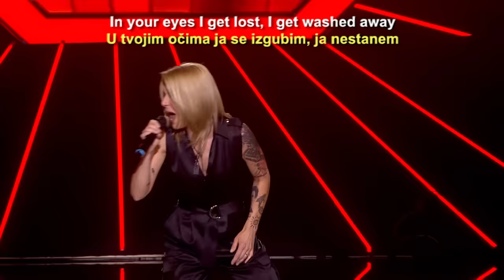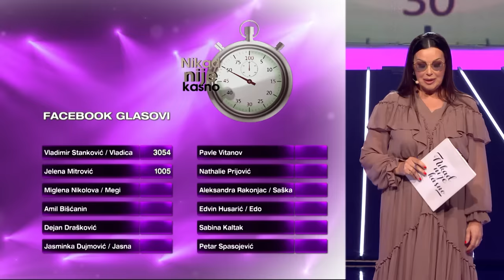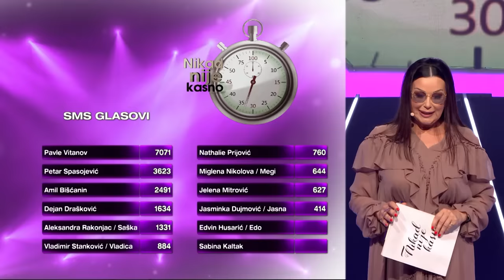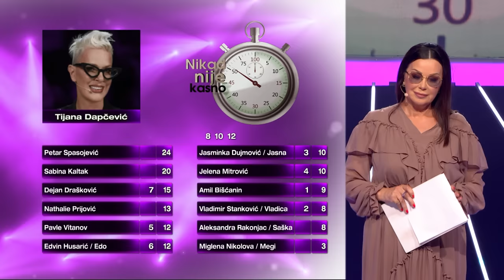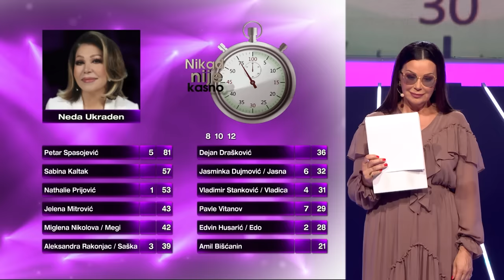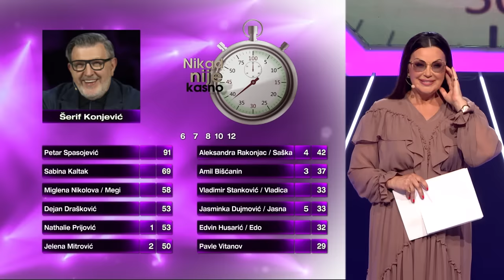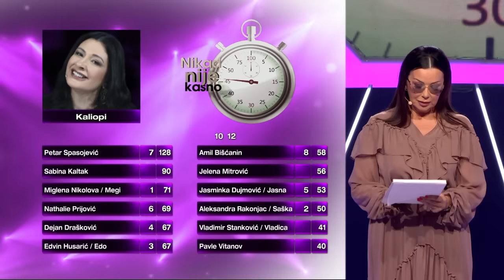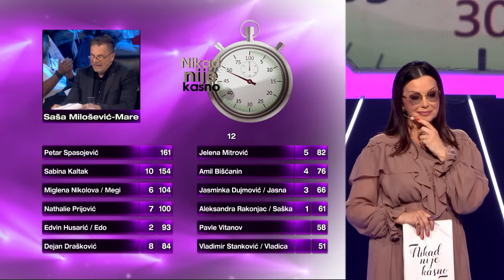Nikad nije kasno - FINALE - Cela emisija 41 - 02.07.2023.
Nedeljom u 21h TV Prva, Nova BIH, Kanal 5

0:00 Intro
00:17 Snežana Đurišić - Sve je ljubav (Zorica Brunclik)
     Muzika: Miroljub Aranđelović Kemiš
     Tekst: Mirjana Bukovčić Trišić
     Aranzman: Miroljub Aranđelović Kemiš
16:00 Miglena Nikolova Megi - Dok je mene dok je pesme (Vida Pavlović)
     Muzika:Milorad Mića Nikolić
     Tekst: Stevan Simeunović
     Aranzman: Milorad Mića Nikolić
25:14 Amil Bišćanin - Neću, neću, dijamante (Halid Bešlić)
     Muzika: Nazif Gljiva
     Tekst: Nazif Gljiva
     Aranzman: Dragan Stojković Bosanac
33:41 Jelena Mitrović - Daljine (Maja Odžaklijevska)
     Muzika: A. Ilić
     Tekst: Marina Tucaković
     Aranzman: S. Marković
41:14 Dejan Drašković - Noć mi te duguje (Zdravko Čolić)
     Muzika: Zdravko Čolić
     Tekst: Ljiljana Jorgovanović / Marina Tucaković
     Aranzman: Ljiljana Jorgovanović / Marina Tucaković
48:41 Jasminka Dujmović Jasna - Samo (Stoja)
     Aranzman: Goran Ratković Rale
1:00:15 Pavle Vitanov - Rozo moja (Ibus Ibraimoski)
     Muzika: Tode Spasovski
     Tekst: Ognen Nedelkovski
     Aranzman: Tode Spasovski
1:10:04 Nathalie Prijović - The Best (Tina Turner)
     Muzika: Holly Knight / Michael Chapman
     Tekst: Holly Knight / Michael Chapman
     Aranzman: Holly Knight / Michael Chapman
1:17:39 Vladimir Stanković Vladica - Odiseja (Leo Martin)
     Muzika: Vojkan Borisavljević
     Tekst: S. Vuković
     Aranzman: Vojkan Borisavljević
1:28:38 Aleksandra Rakonjac Saška - Balkanska korida (Stjene)
     Muzika: Marin Mišo Limić
     Tekst: Marin Mišo Limić
     Aranzman: Stjene
1:35:20 Edvin Husarić Edo - Meni je s tobom sreća obećana (Šaban Šaulić)
     Tekst: Novica Kostić
     Aranzman: Dragan Milorada Knežević
1:46:23 Sabina Kaltak - Crne kose (Hanka Paldum)
     Muzika: Alija Mustajbegović
     Tekst: Alija Mustajbegović
     Aranzman: Džemal Novaković
1:54:13 Petar Spasojević - Bacila je sve niz reku (Indexi)
     Muzika: Fadil Redžić
     Tekst:Kemal Monteno
     Aranzman: Fadil Redžić
2:03:52 Haris Džinović - Pusti me
     Muzika: Haris Džinović
     Tekst: Haris Džinović
     Aranzman: Haris Džinović
2:08:11 Haris Džinović - Laže mjesec
     Muzika: Haris Džinović
     Tekst: Haris Džinović
     Aranzman: Tony Lasen